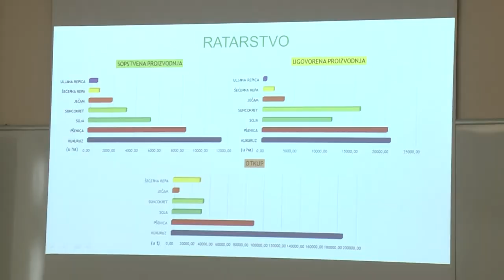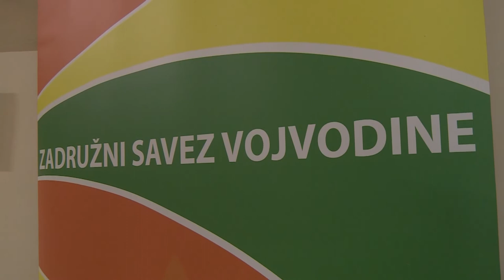Krkobabić - Okrugli sto o zadrugarstvu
Ministar za brigu o selu u Vladi Republike Srbije Milan Krkobabić izjavio je na Okruglom stolu o zadrugarstvu održanom na Zlatiboru da je šansa za opstanak najvećeg broja porodičnih poljoprivrednih gazdinstava, kojih u našoj zemlji ima 570.000, njihovo udruživanje.